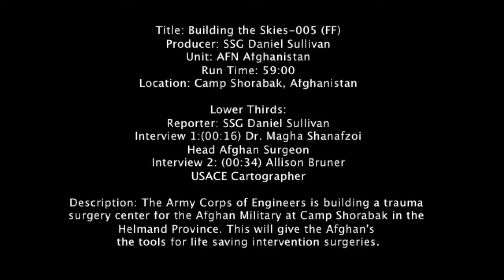Reducing Trauma FF